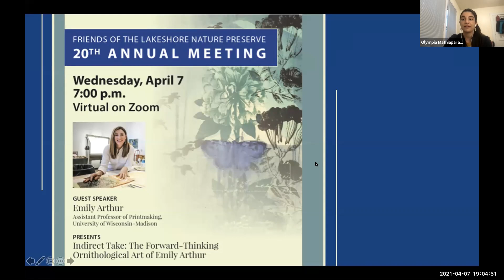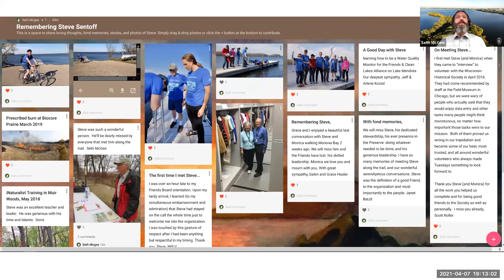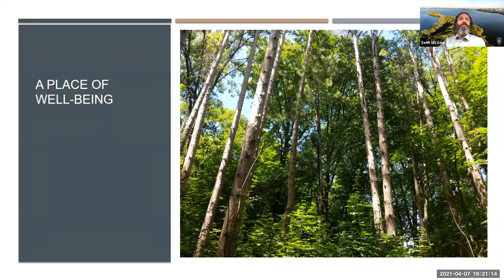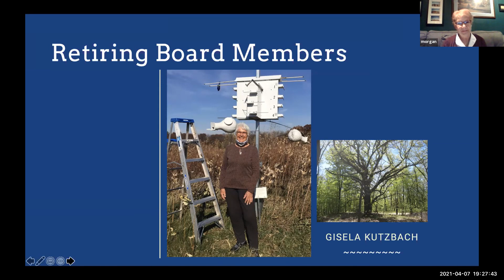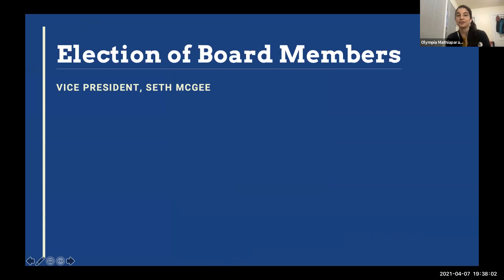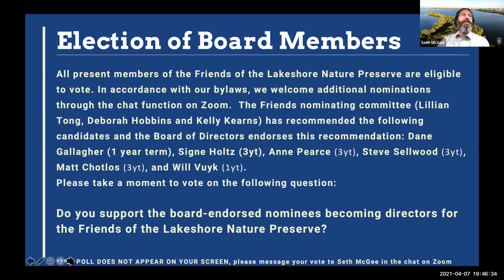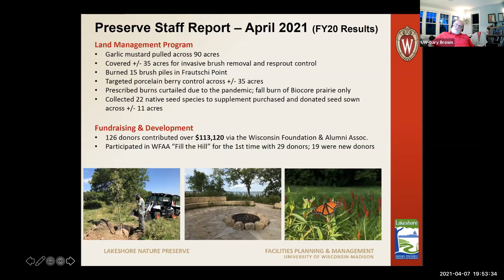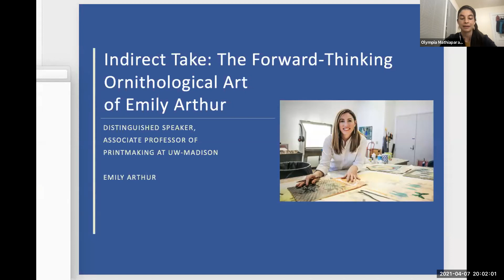2021 Annual Meeting Recording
The guest speaker's presentation was not recorded purposefully.